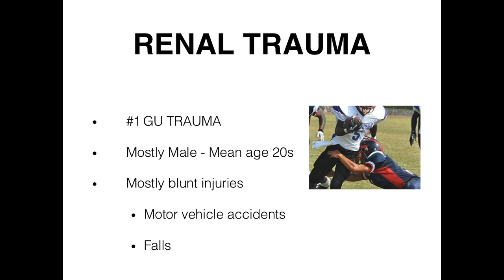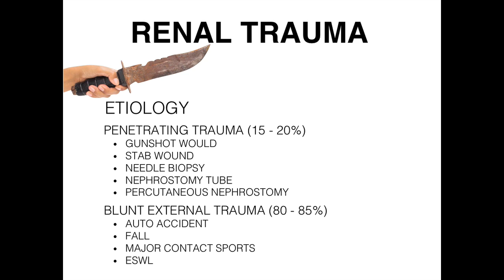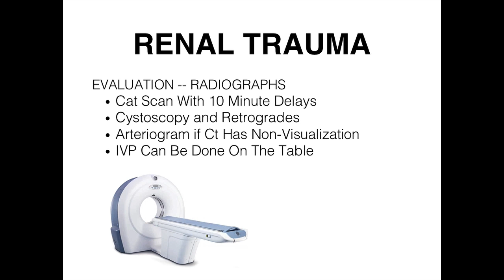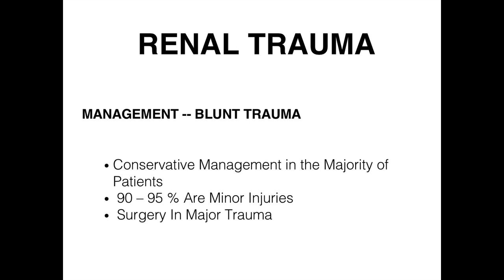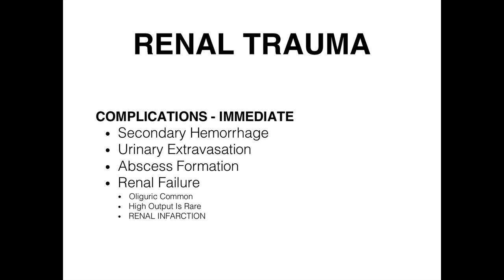Renal Trauma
Chicago Metro SUNA Review